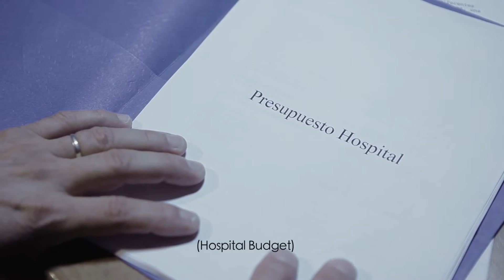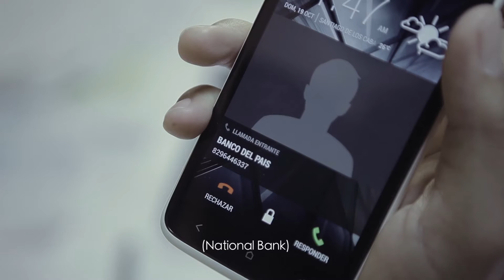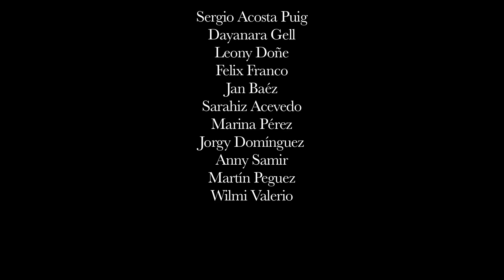Dolce Vita Suite (2020 music)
La verdad es que no pensaba volver a ponerle la mano a éste trabajo del 2014 pero como están las cosas y como losqueremospresos, tuve que revisitarlo y pimpiar la música. Va a estar en mi nuevo disco esta suite que describe la corrupción, el endrogue del poder, el narcisismo, la franca burla y guay...todas esas cosas que nos tienen cansados...
Dirigido por Víctor Grullón de
 Producido por  José Luis Taveras Con las actuaciones de Sergio Acosta Puig, Anny Samir,  Dayanara Gell, Martin Peguez y más...